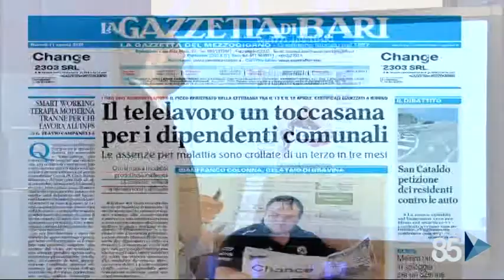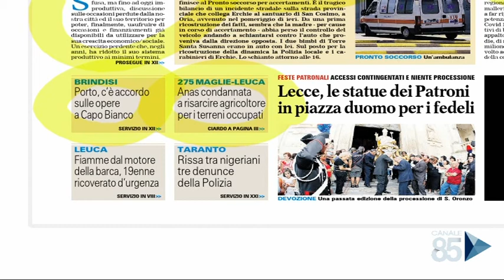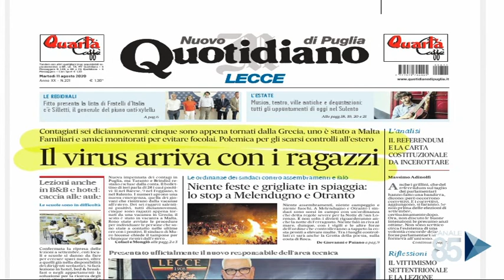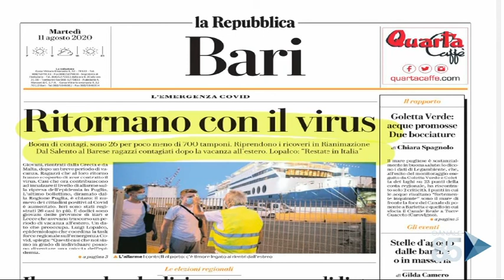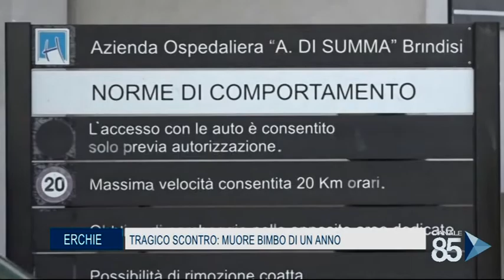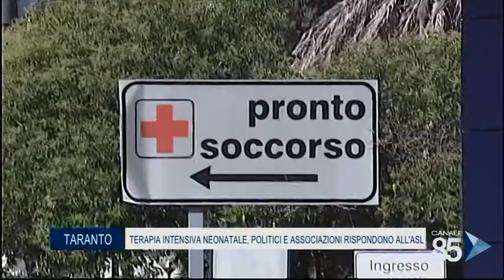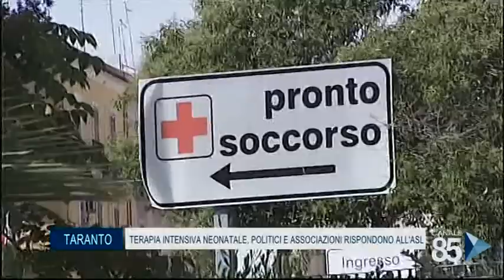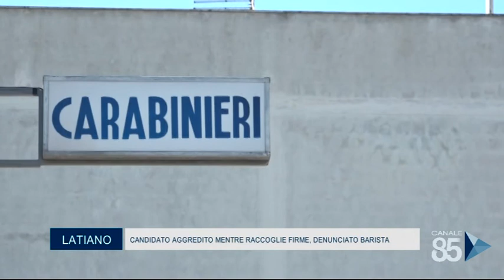85 News del 11 agosto 2020 1^ edizione